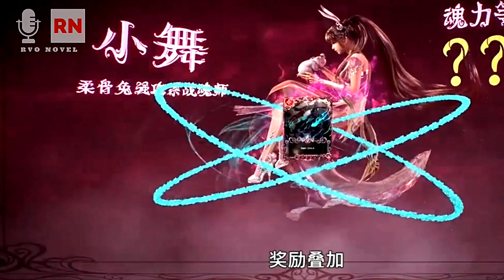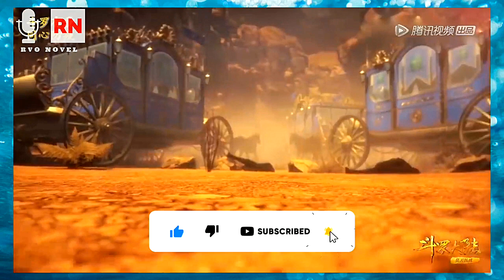Soul land Tangsan Vs Bibi Dong || Battle at The Jialing Pass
Soulland
About This video -
Soulland Battle at The Jialing Pass Fight.

Thanks